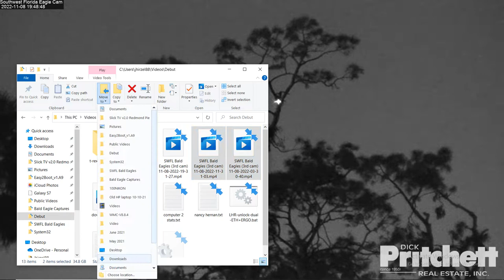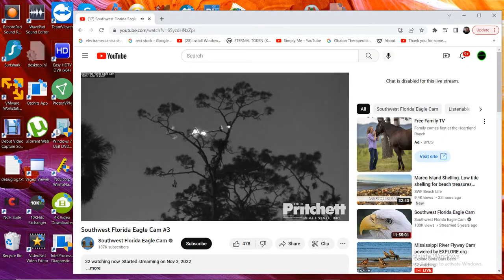SWFL Bald Eagles (3rd cam) 11/08/2022 19:31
There was a moment that was missed of both Harriet and M15 testing the nest bowl, but unfortunately because I was only recording Cam 3 at the time, that moment is now lost.